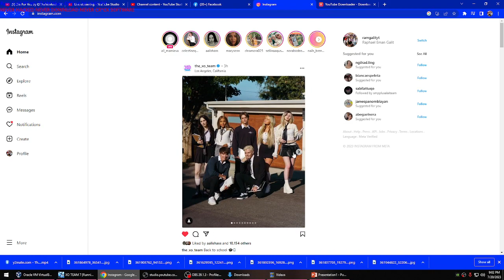Die For You Rock Has BSOD VM!